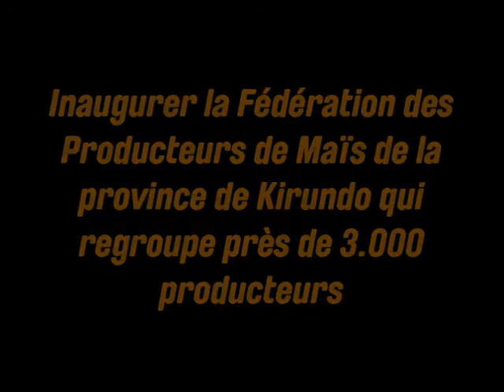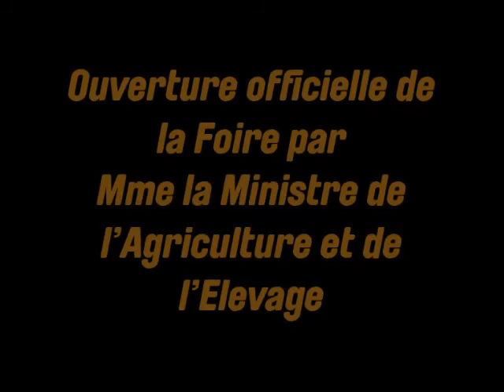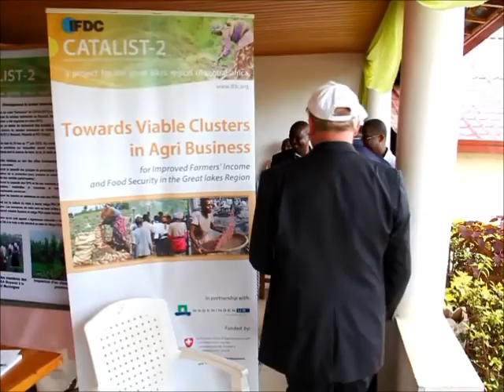Vidéo foire filière maïs Kirundo jeudi 13 mars 2014